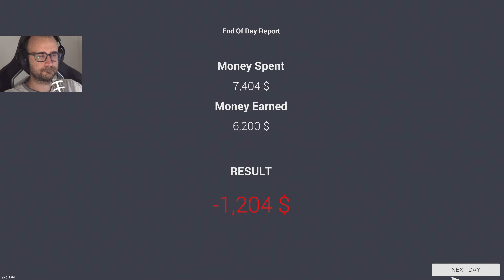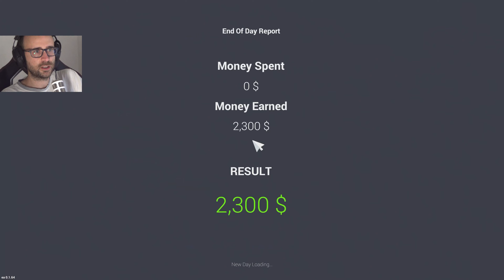סימולטור רכב למכירה האוטו הראשון שלי פרק 1